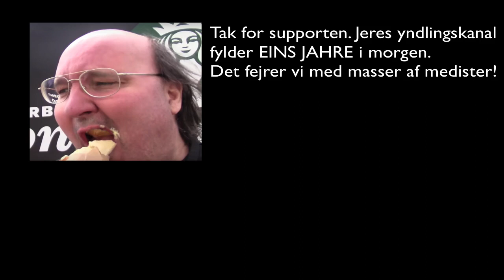Mongo TV - John og Hyggen smutter en tur forbi Dr. Kaja